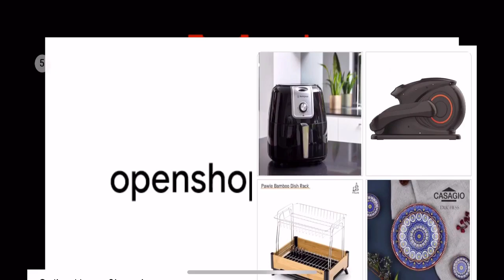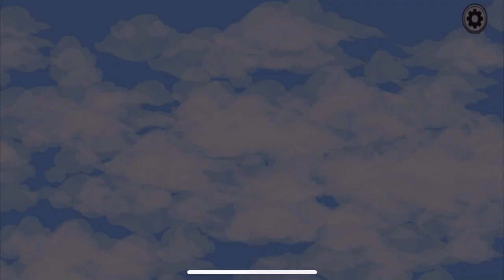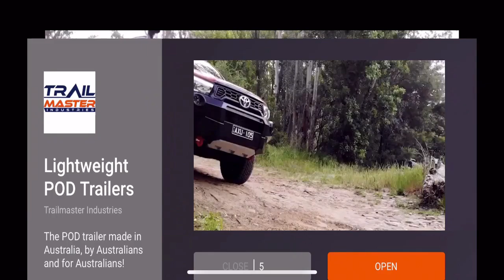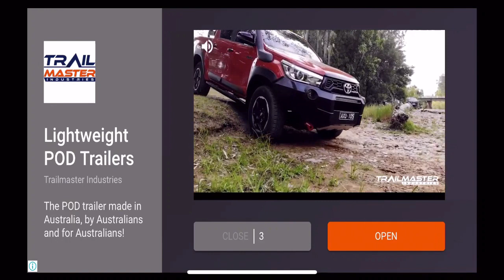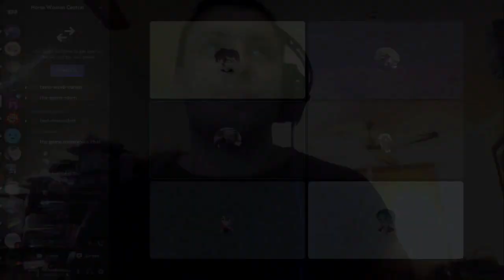Among Us Gameplay Part 2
Hey guys!!! Hope you guys enjoy my gameplay of Among Us on IOS.

SWEARING IS IN THIS VIDEO!!!

There is some delay in this video guys i'm so sorry!

Friends in this video:
AuroraDusk
Silver Dawn (Horsecat)
Winter Sky (Anonimix)
Stellar Steel
Dark/Slate (Obsidian)
RailRaves (DJ Horse)
Ruby Sunshine (Tavi959)
AlanDSSparkle46321 (AlanDSanta)
Paladin and Sharps (Paladin)